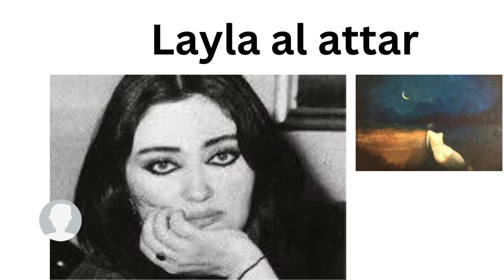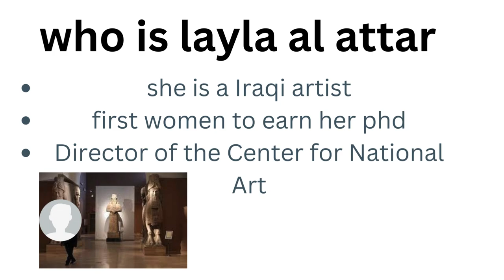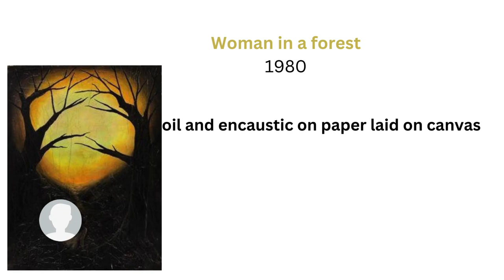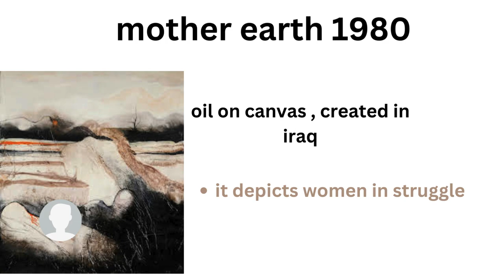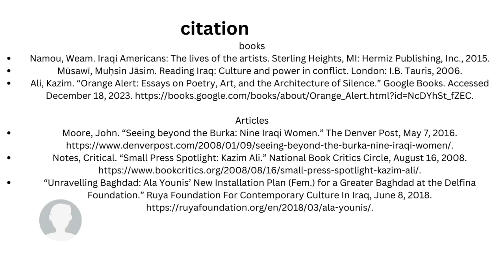Layla al attar